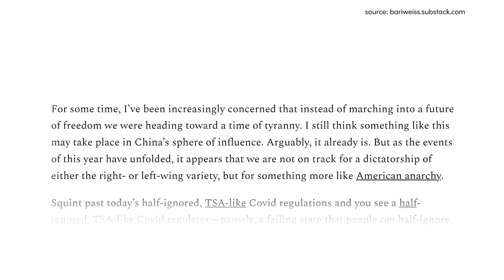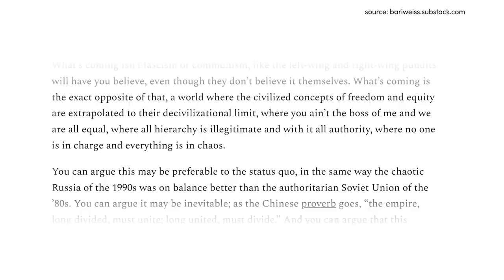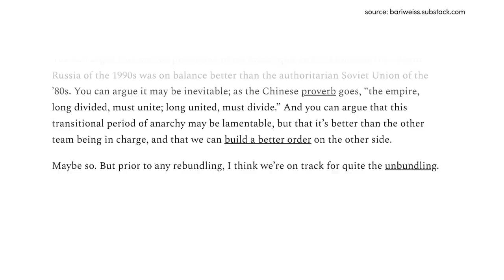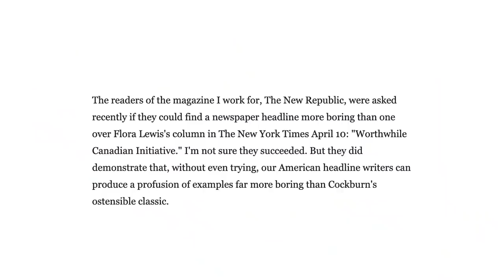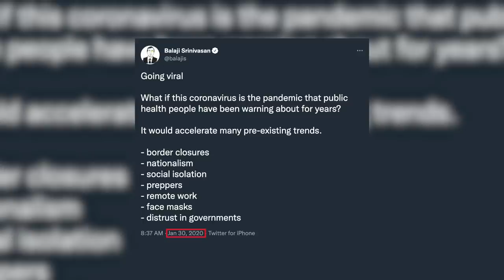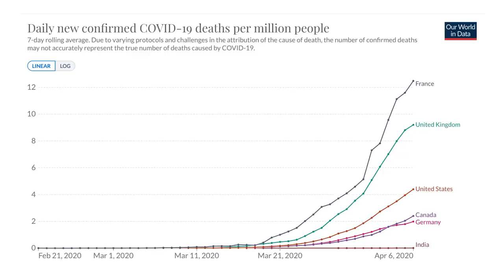Balaji Srinivasan | The Networked State | Knowledge Project 134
Balaji Srinivasan makes a return appearance to The Knowledge Project, this time to go in-depth on Web3, Crypto, and the state of the world today. Srinivasan offers his unfiltered thoughts on the advantages and disadvantages of established democracies, the Russia-Ukraine situation, housing as an investment, education, legacy wealth, and which country he would bet on to dominate the future.

Srinivasan is the former CTO of Coinbase and General Partner at Andreessen Horowitz, and is an early investor in many successful tech companies and crypto protocols. He is also the author of the book The Network State: How To Start a New Country, set for release July 4, 2022.

00:00 - Intro
01:08 - What Balaji has changed his mind about
07:30 - The most boring story - The Canadian Initiative
10:07 - Predicting COVID
15:38 - On personal COVID vaccines and immunity
22:33 - Government binary groupings
26:10 - Variations of “Science” and how it’s hurt our world
30:40 - How crypto is changing the information supply chain
55:20 - Russia and Ukraine impact on crypto
1:00:47 - Nepotism, the New York Times, and Journalism
1:09:43 - Ascending world vs. Descending world
1:13:09 - Censorship, free speech, and distribution
1:22:48 - How Balaji would have handled the trucker’s in Canada
1:30:10 - Stalin’s war
1:34:39 - The Social War: Digital capture the flag
1:44:03 - “Web3 will be Waterloo for wokeness”
1:54:10 - What advantages & disadvantages do established democracies have?
02:04:05 - The impact of the housing market
02:10:40 - Balaji on legacy wealth
02:13:27 - What’s the biggest problem with our educational system?
02:21:49 - How do you recognize talent and hire?
02:24:27 - What’s your take on Twitter banning a sitting president?
02:30:59 - What country is going to win the future?
02:57:52 - Most overrated & underrated tech companies
03:06:20 - What one book would Balaji read over and over again?